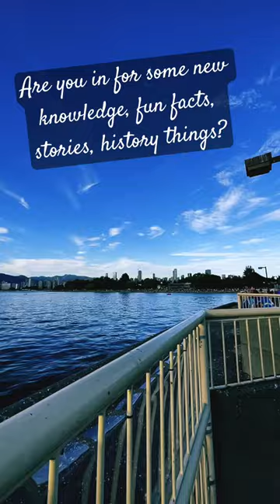shorts story like share subscribe somethingnew imaginedragon believer